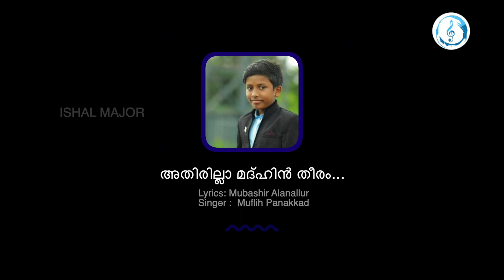8 സൂപ്പർ ഹിറ്റ്‌ ഗാനങ്ങൾ │Muflih Panakkad │ Haneefa Mudikkode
8 സൂപ്പർ ഹിറ്റ്‌ ഗാനങ്ങൾ   -   Muflih Panakkad   -    Haneefa Mudikkode
Islamic songs